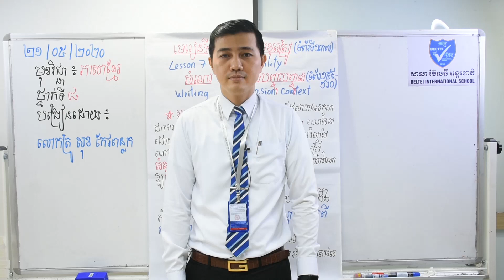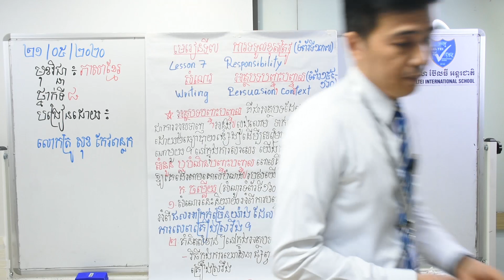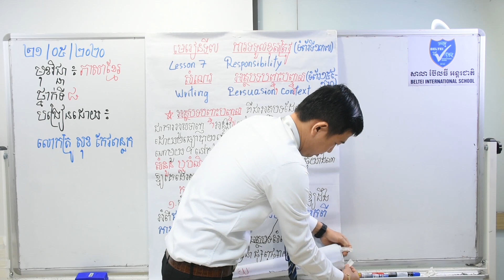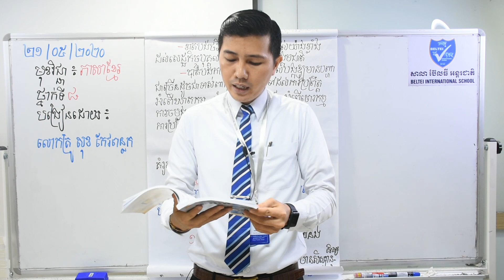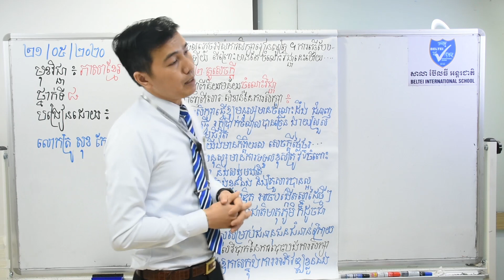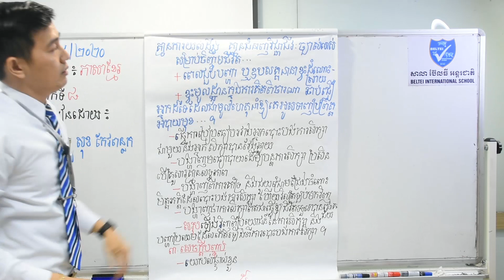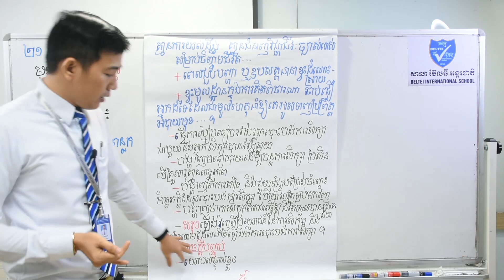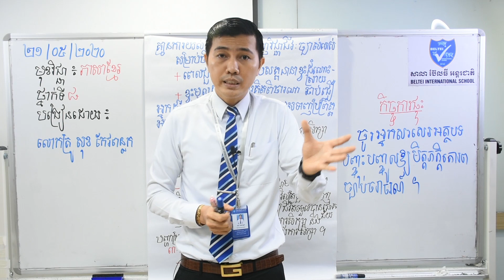10. G8 - ភាសាខ្មែរ​​ - មេរៀនទី៧ ការទទួលខុសត្រូវ (តចប់) (BELTEI)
ថ្នាក់ទី៨
មុខវិជ្ជា: ភាសាខ្មែរ
មេរៀនទី៧ ការទទួលខុសត្រូវ (តចប់)
សំណេរ: អត្ថបទបញ្ចុះបញ្ចូល (ទំព័រ១៥៩-១៦០)